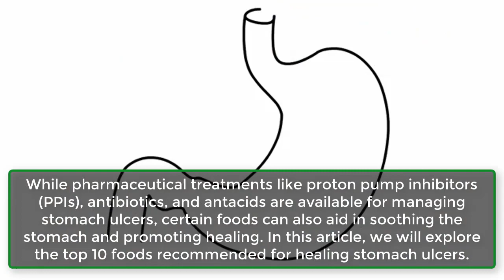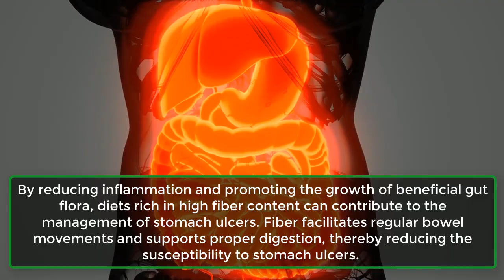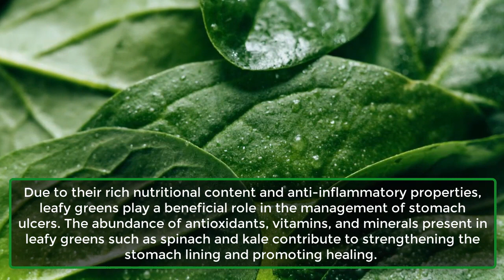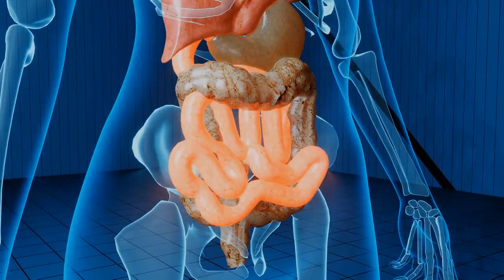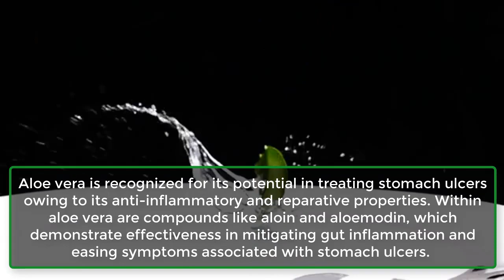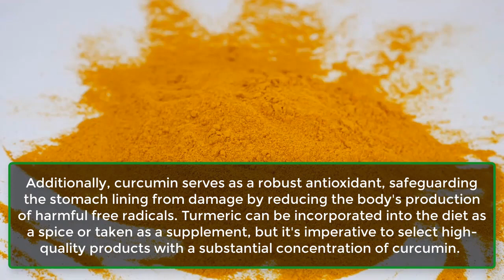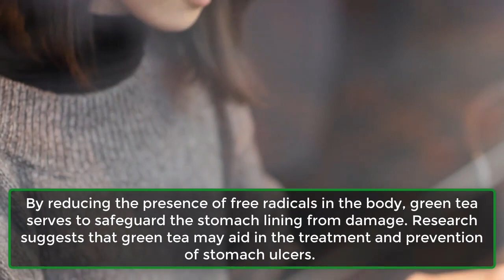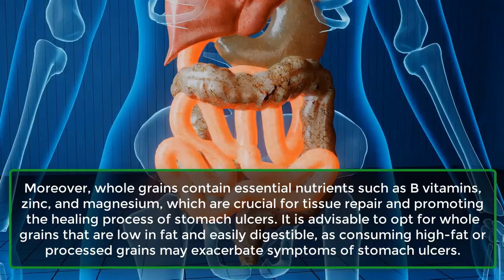Top 10 Foods to Heal Your Stomach Ulcer Naturally | How to cook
Are you suffering from stomach ulcer and looking for natural ways to heal your condition? Look no further! In this video, we're going to share with you the top 10 foods that can help soothe your stomach lining and promote healing.

First on the list are probiotic-rich foods such as yogurt, kefir, and fermented vegetables, which can help balance the gut flora and reduce inflammation. Second, we have honey, which has antimicrobial properties and can help kill H. pylori, the bacteria that causes many cases of stomach ulcer.

Next, we have green leafy vegetables such as spinach and kale, which are rich in antioxidants and can help reduce oxidative stress and inflammation in the body. Fourth on the list is ginger, a natural anti-inflammatory that can help reduce nausea and promote healing.

Fifth, we have turmeric, another powerful anti-inflammatory spice that can help reduce pain and promote healing. Sixth, we have garlic, which has antimicrobial properties and can help kill H. pylori.

Seventh, we have aloe vera, which can help soothe the stomach lining and reduce inflammation. Eighth, we have bone broth, which is rich in collagen and can help repair and regenerate the gut lining.

Ninth, we have green tea, which is rich in antioxidants and can help reduce inflammation and protect the stomach lining. And finally, we have fruits such as apples, bananas, and papayas, which are high in fiber and can help soothe the stomach and promote healing.

So if you're looking for natural ways to heal your stomach ulcer, try incorporating these 10 foods into your diet. Remember to always consult with your doctor before making any significant dietary changes.
A peptic ulcer, commonly referred to as a stomach ulcer, is an open sore that develops on the lining of the stomach, small intestine, or esophagus.
Factors such as infection with the bacterium Helicobacter pylori, prolonged use of non-steroidal anti-inflammatory drugs (NSAIDs), excessive alcohol consumption, and stress can contribute to its formation. Symptoms of a stomach ulcer may include abdominal discomfort, nausea, vomiting, bloating, and weight loss.
While pharmaceutical treatments like proton pump inhibitors (PPIs), antibiotics, and antacids are available for managing stomach ulcers, certain foods can also aid in soothing the stomach and promoting healing. In this article, we will explore the top 10 foods recommended for healing stomach ulcers.
1. Probiotics.
2. High Fiber Foods.
3. Leafy Greens.
4. Ginger.
5. Manuka Honey.
6. Aloe Vera.
7. Turmeric.
8. Green Tea.
9. Lean Protein.
10. Whole Grannies.